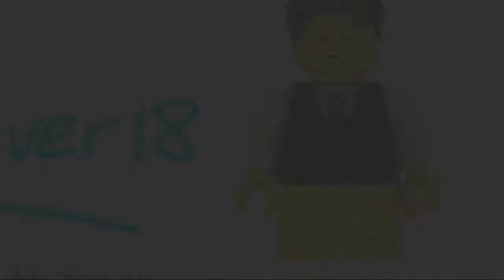SERIES 13 LEGO MINIFIGURES LIST LEAKED?!?! FAKE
Rumour has it that this is the LEGO Minifigures series 13 list- is it real or not?!?! NO! SADLY THIS LIST HAS BEEN PROVED TO BE FAKE!

News brought to you in part by thebrickfan.com

A: Yes